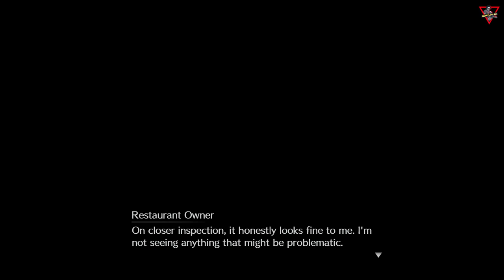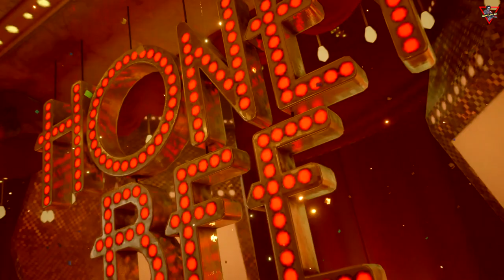تختيم فاينل فانتسي 7 ريميك مترجم عربي بالكامل مع جميع المهمات [الحلقة 17] Final Fantasy VII Remake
لقد وقع العالم تحت سيطرة شركة "شينرا"،ـ
وهي شركة غامضة تتحكم في قوة الحياة على هذا الكوكب كطاقة الـ"ماكو."ـ

في مدينة مدغار المترامية الأطراف،ـ
صعدت منظمة مناهضة لـ"شينرا" تسمي نفسها "أفالانش" لمقاومتها.ـ
ـ"كلاود ستريف"، العضو السابق في وحدة النخبة من الـ"سولجر" في "شينرا" قد تحوّل الآن إلى مرتزق،ـ
يقدم مساعدته للمجموعة، غير مدرك للعواقب الملحمية التي تنتظره.ـ

قصة هذه اللعبة المستقلة الأولى في مشروع فاينل فانتزي 7 ريميك تغطي هروب المجموعة من "مِدغار"،ـ
وتتعمق في الأحداث التي تقع في "مِدغار" من الفاينل فانتزي 7 الأصلية.ـ